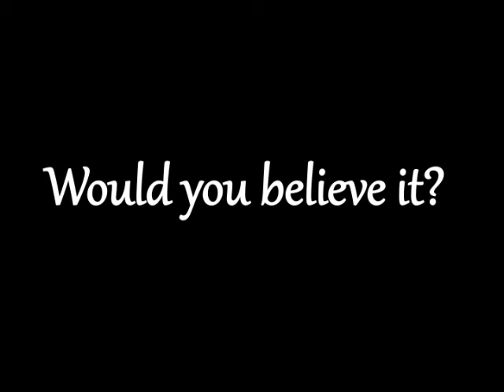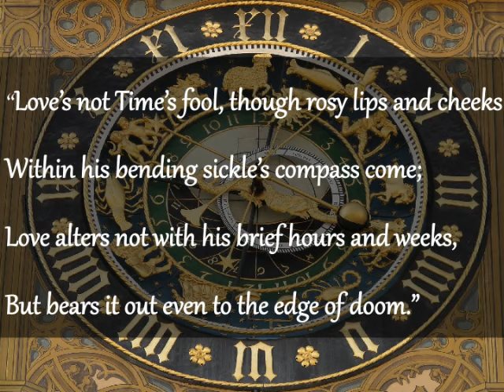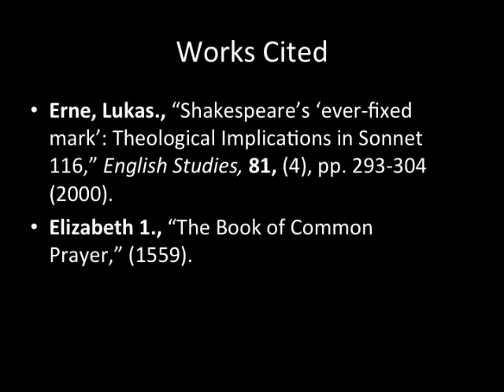EGR 201 Sonnet 116: A Theological Love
Slide 2: Attribution 2.0 Generic
Picture by Jeff Belmont on Flikr
No changes were made

Slide 4: Attribution-NonCommercial-ShareAlike 2.0 Generic

Slide 5: Attribution-ShareAlike 3.0 Unported
Picture by Jina Lee

Slide 6: Attribution-NonCommercial 2.0 Generic
Picture by Giorgio Minguzzi
No changes

Slide 9: Attribution-NonCommercial 2.0 Generic
Picture by Ville Miettinen
No changes

Slide 11: Attribution-NonCommercial-ShareAlike 2.0 Generic
Picture by ed_needs_a_bicycle
No changes

Slide 12:  Attribution-NonCommercial-ShareAlike 2.0 Generic
Picture by keeva999
No changes

Music
Attribution-NonCommercial-ShareAlike 3.0 Unported
Anterograde
Made it shorter

Con Brio Trio
No changes